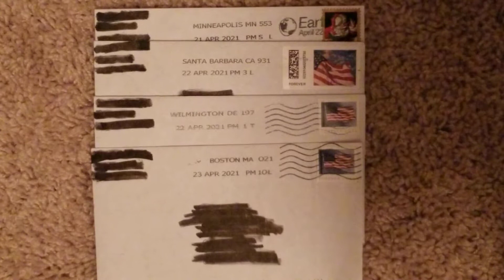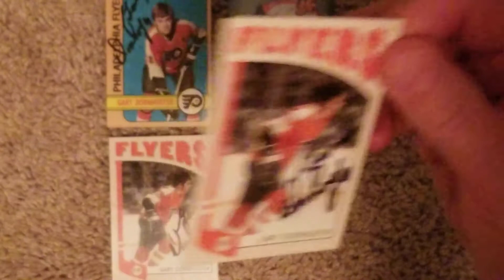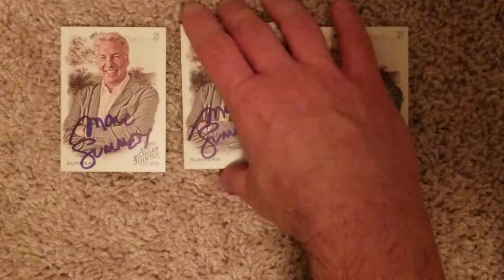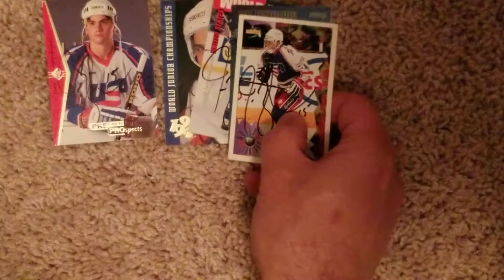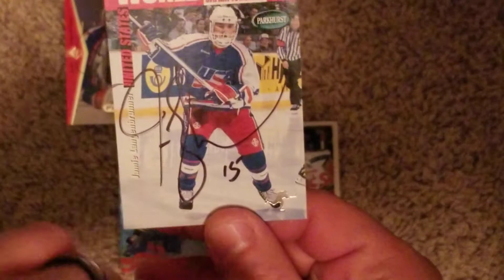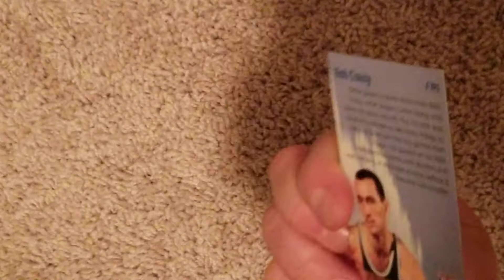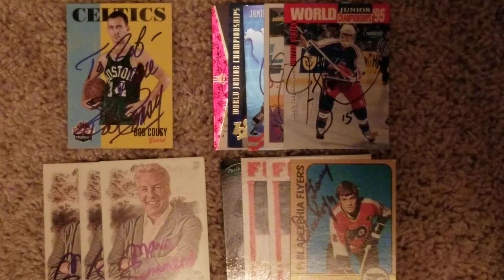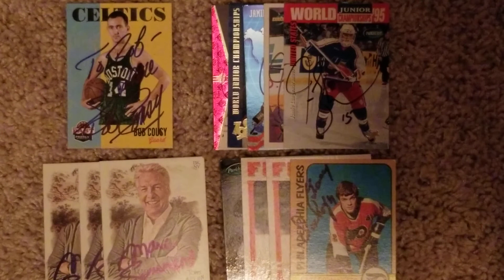TTTM RETURNS APR 26 2021 (4 SUCCESSES)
Apologies for the crappy video. I am dealing with technical difficulties, and hopefully will have everything fixed by the next video...

Four successes to start the week, including a nice throwback to my youth return.